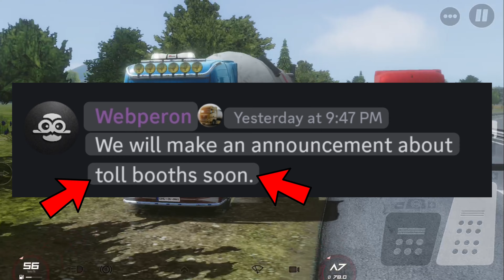Double Trailer 1St Look & Update Release date info. Truckers of Europe 3 Toe3